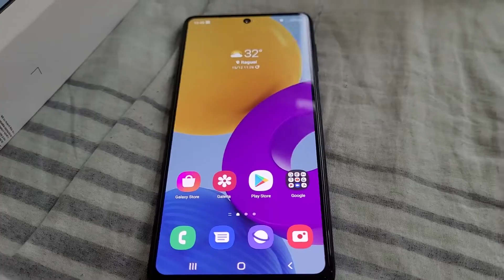GALAXY S20 FE 5G e GALAXY M52 5G os MELHORES de 2022 | Rafael Nunes